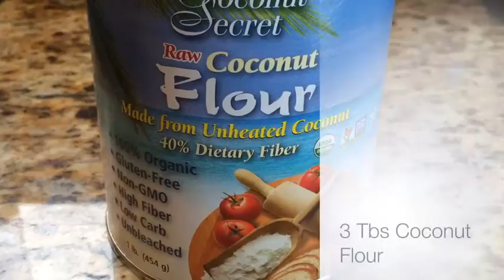Fluffy Coconut Flour Pancakes